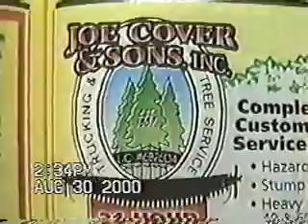Big Tree.WMV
Joe Cover and Sons. Dead tree with house built around it. Tree was 200 foot tall and 7'8" wide, with a opening of 8' to fall it through. Two trees are fallen in this video. They had to fall a smaller one to make way for the big one. If you watch close they used the smaller tree as a block to keep the big one from hitting the house.